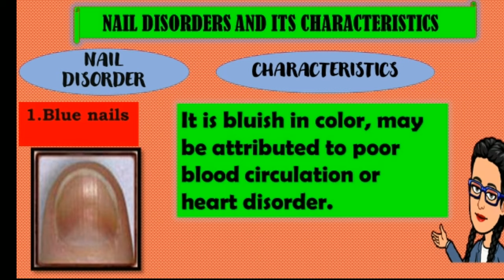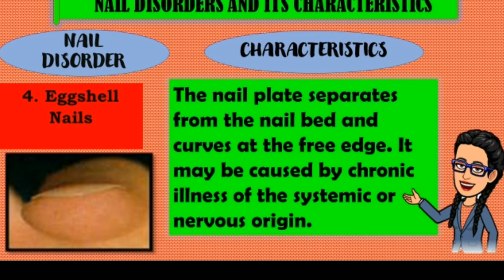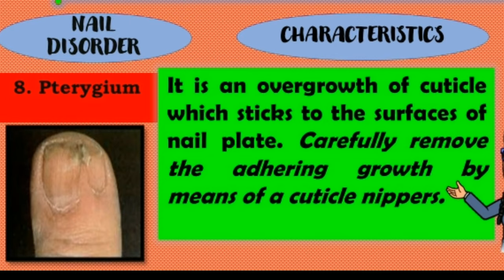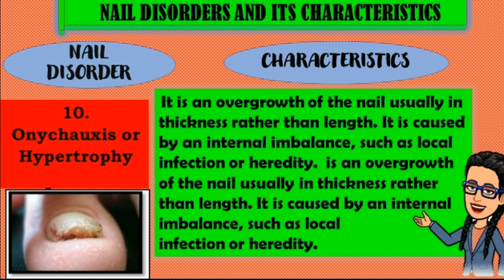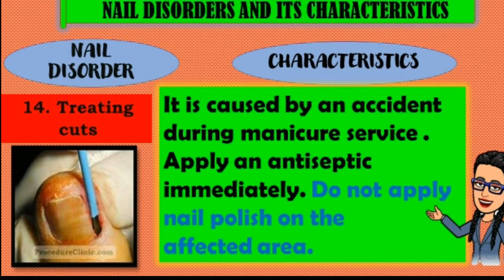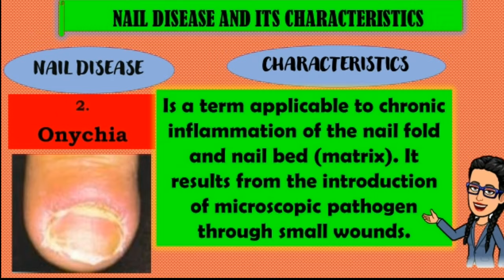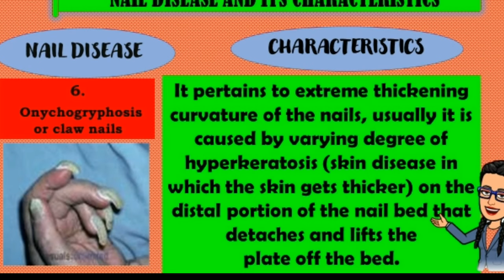NAIL DISEASES AND DISORDERS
This is a video lesson I made for my students in Grade 8, about NAIL DISEASES AND DISORDERS in Beauty Care (Nail Care )Services Exploratory Course.
All pictures and videos used were taken and  downloaded from the internet with no intention of claiming them.
This video was made using ms office365 powerpoint  and Kinemaster.
Happy viewing!